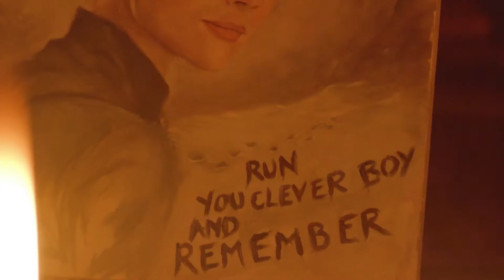Someone Who Died [Clara Oswald: S7]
Wow, so it's been 2 years since I've uploaded a video here?! I honestly can't believe it has been so long! I'm sorry to make you all wait for such a long time for a new video. I have not given up on editing, but I have had a lot going on in the past couple of years (wow again at 2 years...). I've been trying to get back into editing recently, and it's slowly actually working. I've made several - this is just the longest one. I plan to upload other edits soon, though, too. I promise I won't wait 2 years to do it. xD

I've made a Tik Tok and have been actively posting edits there, if anyone wants to check that out! The username is @timeladyvictorious.

Song: The Flashbulb - Prelude + Kirlian Voyager
Fandom(s): Doctor Who
Program: Adobe Premiere Pro